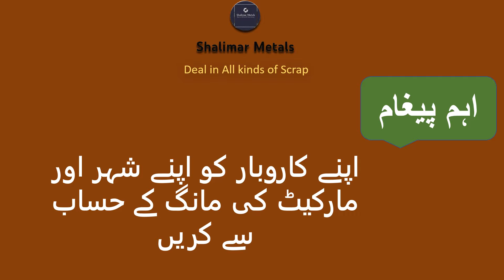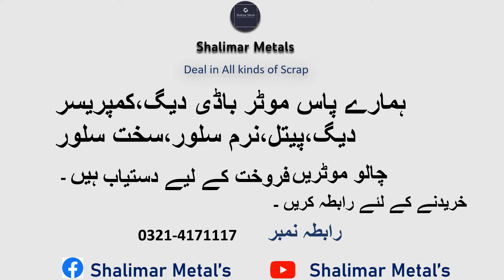Scrap Update Rate l Metal Scrap buy krny k liya Rabta kary l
میٹل سکریپ خریدنے کےلئے نیچے دئیےگئےلنک پر کلک کریں اور یوٹیوب چینل ضرور سبسکرائب کریں۔
تاکہ ہر نئے مال کی معلومات آپ تک پہنچ سکے۔